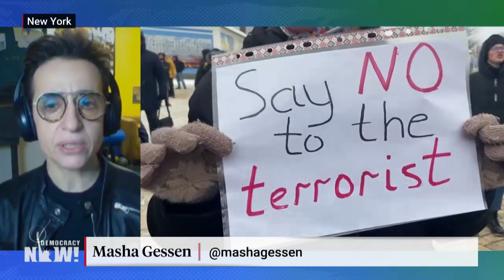Is a Peaceful Resolution Still Possible? Masha Gessen & Anatol Lieven on Ukraine, Putin & NATO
The U.S. warns Russia could soon invade Ukraine, as diplomatic talks continue in Moscow and Washington and the U.S. sends more military equipment to Ukraine. We look at the potential of war from the seldom-discussed perspective of citizens of Ukraine. "This Russian brinkmanship is having a devastating effect on the Ukrainian economy, even without an invasion," says Russian American journalist Masha Gessen, who just returned from reporting in Ukraine. Foreign policy expert Anatol Lieven says that while a Russian invasion of Ukraine remains a possibility, "there clearly is a desire in Moscow to pursue a diplomatic path" to resolve the crisis without war.